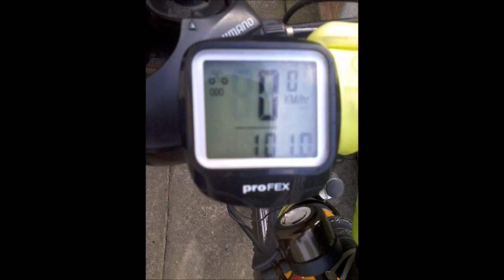Świerklany 9 07 2017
Wyprawa rowerowa do Świerklan koło Wodzisławia Śląskiego. Data na filmie jest błędna.